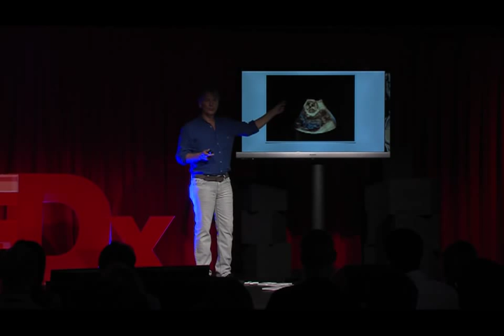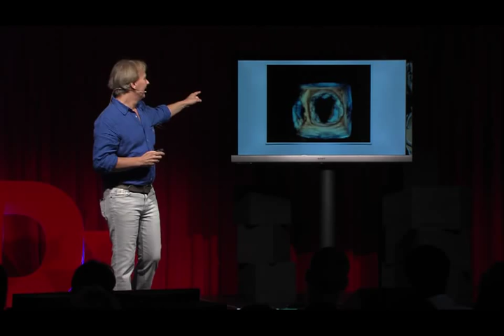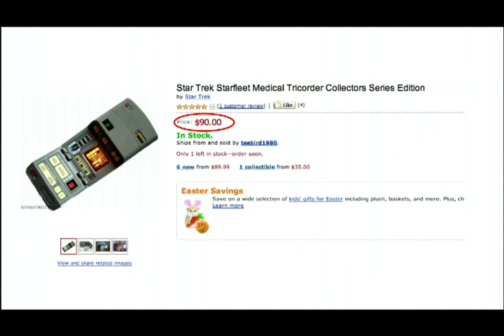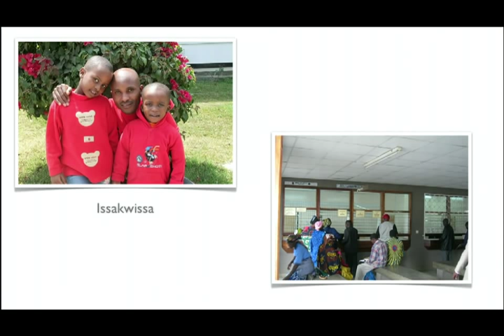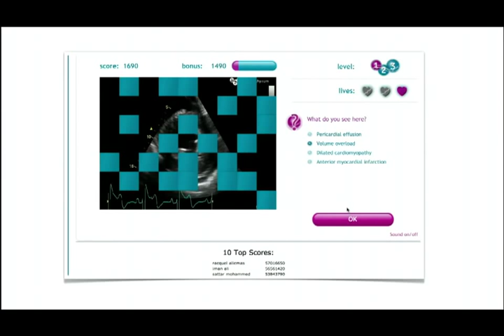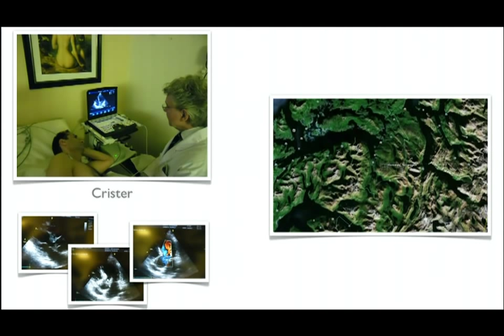Thomas Binder at TEDxSalzburg 2012